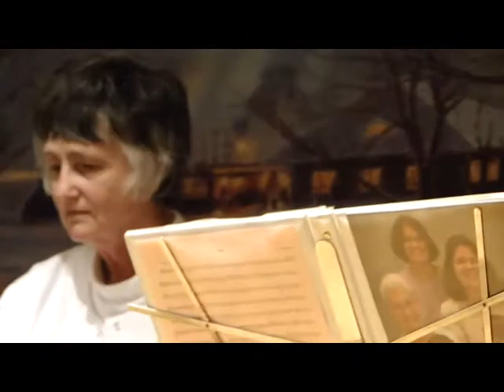Mary Lou and Friends Winterfest 2012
Winterfest 2012